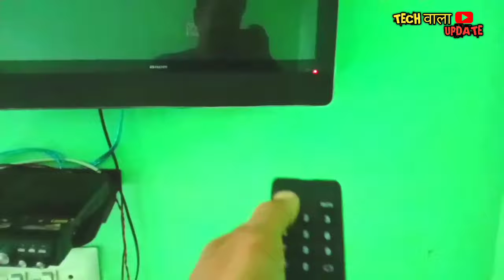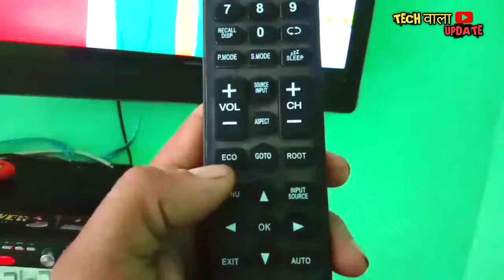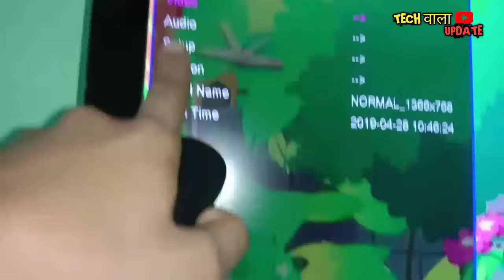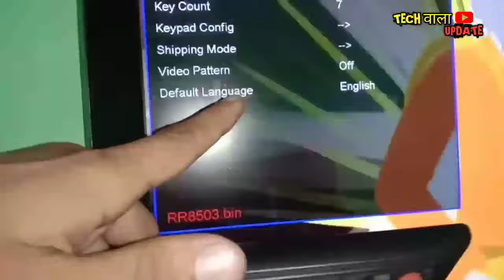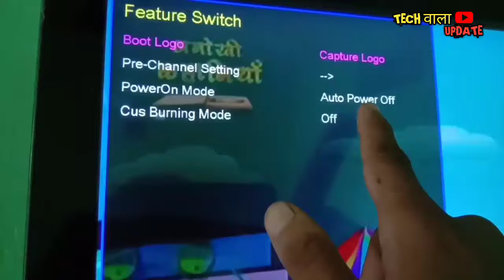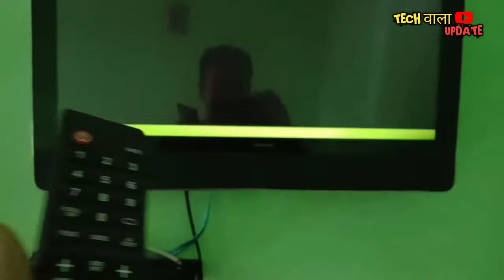Led tv को बार बार रिमोट से on नही करना पड़ेगा/how to open service menu code/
Led tv को बार बार रिमोट से on नही करना पड़ेगा/Led tv auto power on by remote

Tech_wala_update
               WELCOME YOUR YOUTUBE CHANNEL
APKO HAMARA YE VIDEO KESA LAGA JARUR BATAYE

Led TV kO on karne ke liye baar baar remote
ke jarurt nahi || Led TV service menu code
code

dosto is video mai mene apko btaya hai ki ydi apke led tv ko bar bar remote se on krna padta ho or jab bhi ap tv dekhte ho to remote se power button se on krte ho .to ap bina remote ke tv ko on nhi krna pde to kya setting krni pdegi.
puri jankari apko di hai .to dosto pliz ydi video psnd aye to like or share jarur kre.

Led tv me No Signal aa Raha
hail Tv no signal problem
solved /there is no signal on tv/
no signal led

How to connect Set-Top Box
To Led Tv, Lcd Tv or Smart Tv ?
Guide in Hindi

led tv no signal problem in hindi/
g led tv no signal problem/no
signal tv effect/Tv no signal

No signal problem thik kare
Remote se dd free dish me ||
niceelectronics

Rute standby button
HT TT YE5 Simple setting
DD free dish box ko TV se kaise
Connect karen

no signal on tv screen/tv me
no signal aaye to kya kare/no
signal tv effect

Lg Led Me Av Kaise Kare | Lg
Tv Me Av Kaise Kare | Tv Me Av
Kaise Kare | Av In Tv Samsung

No signal on tv screen led tv/no
signal problem/tv me no signal
aaye to kya kare

LED TV no signal problem ||
Onida, LG, Philips, Samsung
etc..

LED TV Me Set-Top Box
Connect Kaise Kare | Set-Top
Box LED Me Connect Kaise
Kare

How to connect audio video
three pin tv to setup box | dish
tv videocon | airtel | any setup

 Led tv universal moderbord
 Led tv Lvds connection
Led tv china moderbord service code
Led tv service menu code
 Led tv power supply falt repairing
 Led tv sound aarshi h picture nahi aarahi hai
Led tv black screen problem

tv no signal
ceiling fan winding data
haier tv no signal problem
samsung tv no signal problem
tata sky signal setting
tv no signal effect
fan slow chale to kya kare
lg tv no signal
tv signal kaise thik kare
no signal problem in dd free dish
set top box no signal problem

tv me no signal aaye to kya kare
led tv me no signal aaye to kya kare

BEST OFFER TOOL KIT DRILL MASHINE

🔴Best price tools and repair part 🔴

🔴Boya BYM1 Omnidirectional
Lavalier Condenser 759 only
Microphone with 20ft Audio...

🔴Collur mice only 99

🔴Fuse resistance all velue 1000 pic only  356

🔴Hoteon Mobilife Bluetooth Extendable Setfie Stick with Wireless Remote an
d Tripod Stand for iPhone

🔴 Soldering iron 👇👇👇👇👇

ONLY  PRICE       3285

🔴 Sports watch skimey only 499

🔴Acnoc  hand watch only 399
🔴 Hand Watch only 499

🔴Butterfly Premium Vegetable Chopper 900 Ml, Blue

🔴ECOVACS Deebot 500 Robotic Vacuum Cleaner with App & Voice Control, Strong Suction and Multiple Cleaning Modes, Self-Charging for Carpets & Hard Floors,Work with Alexa (Black)

🔴Qubo Smart WiFi Wireless Video Doorbell from Hero Group | Instant Visitor Video Call on Phone | Intruder Alarm System | 1080P FHD Camera | 2-Way Talk | Works with Alexa & Google | 36 Chime

🔴 Multimeter only 169